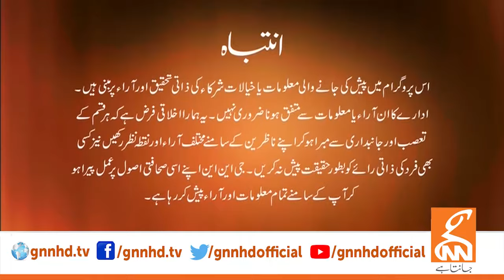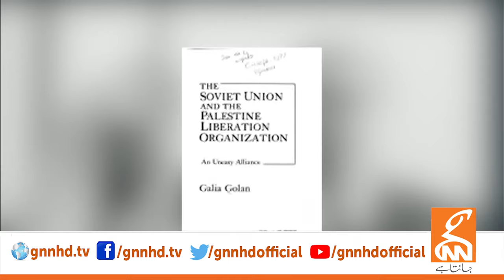LIVE With Dr. Shahid Masood | Crisis | 01 March 2024 | GNN